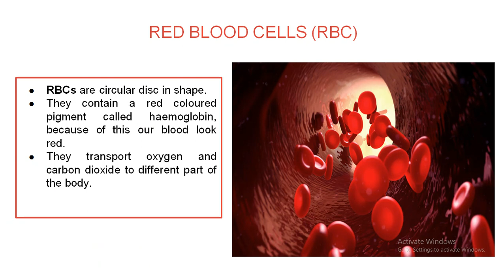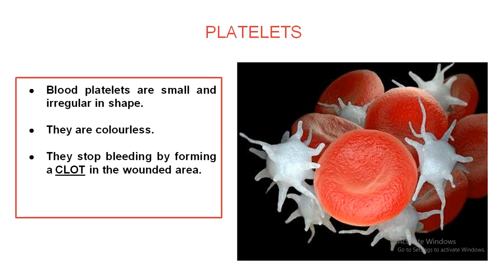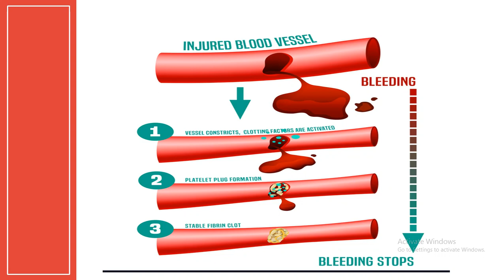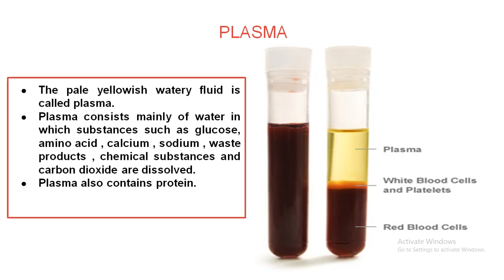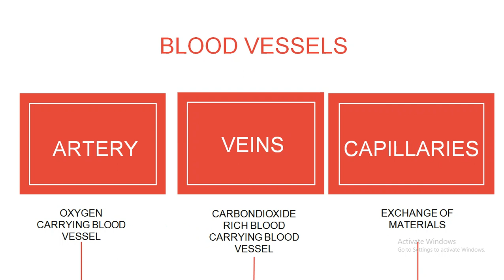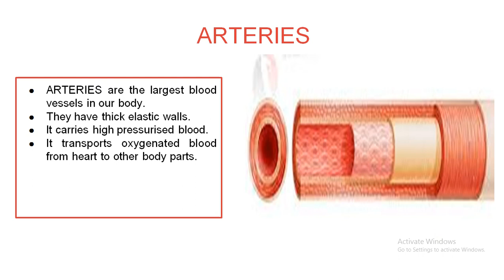Class 7/Arabic/Ch 11 /Part 4